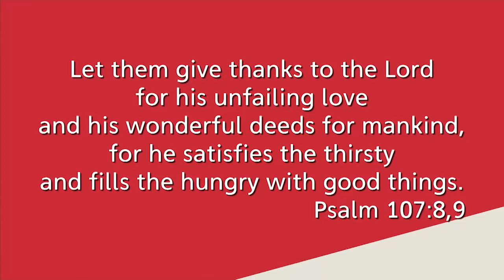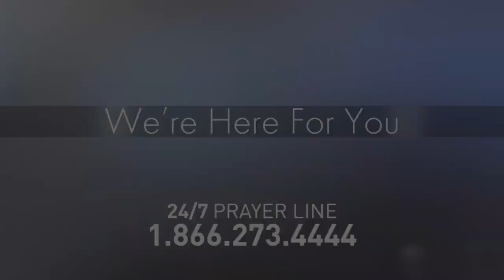A Heart for People / MARCI PREBIANCA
Marci Prebianca feels she was gifted by God with an extra sensitive heart for people, which includes baking for those with food allergies and health concerns.The loss of a third son devastated the family and the bakery closed. One day in church Marci learned of thebabysafe.org an organization that rescues abandoned babies in South Africa. She found a reason to reopen the bakery which now supports this amazing organization.